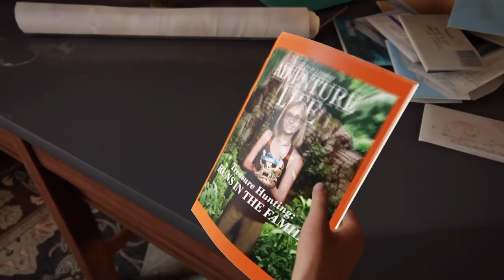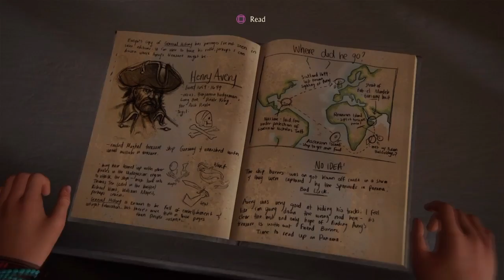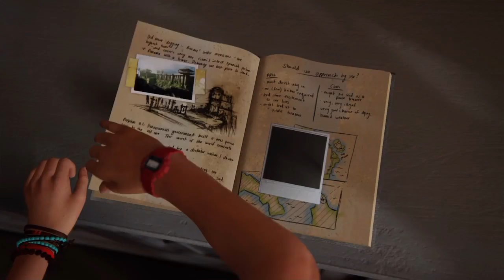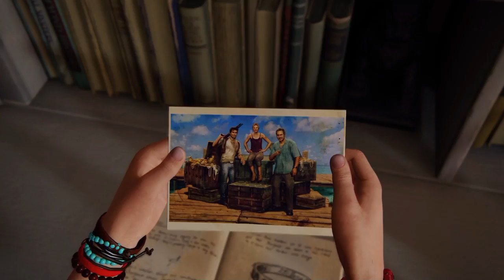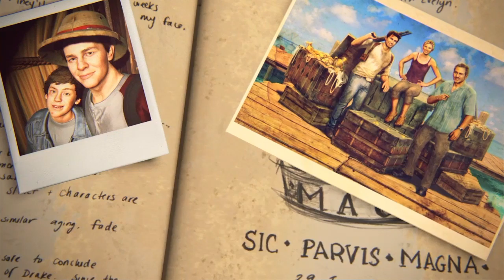Uncharted 4: A Thief's End Playthrough Part 22 (Final) (no commentary)